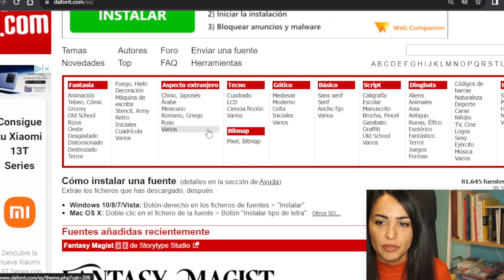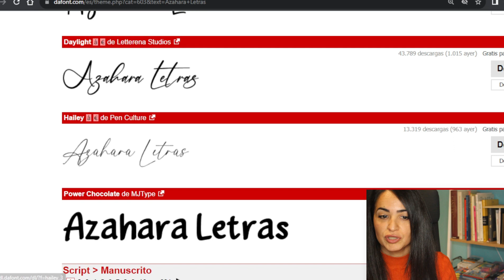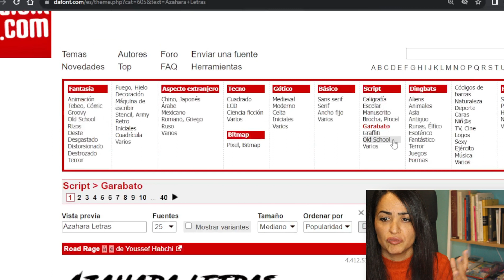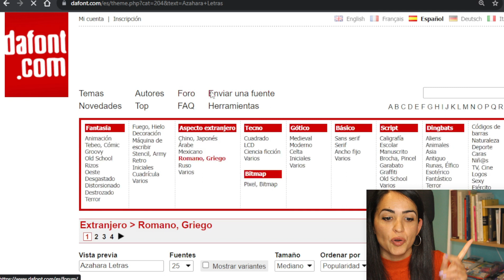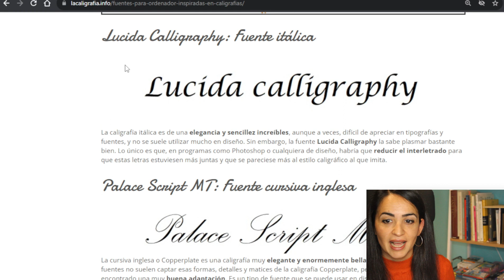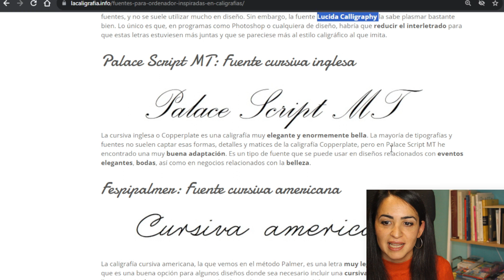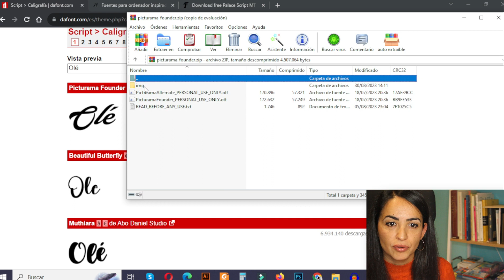🤩 TIPOGRAFÍAS CALIGRÁFICAS en DAFONT.COM: DA NUEVA VIDA a tus PROYECTOS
✍️ ¿QUIERES CONOCER LAS TIPOGRAFÍAS Y FUENTES INSPIRADAS EN CALIGRAFÍAS QUE HAY EN DAFONT.COM?
✒️ ¿TE APETECE EXPLORAR NUEVOS ALFABETOS E INSPIRARTE PARA ESCRIBIR LAS LETRAS DE OTRA MANERA?
👀 ¡ECHA UN VISTAZO A ESTE VÍDEO EN EL QUE TE MUESTRO LAS MEJORES TIPOGRAFÍAS Y FUENTES CALIGRÁFICAS PARA INSTALAR EN TU ORDENADOR! + INFO ⬇️⬇️